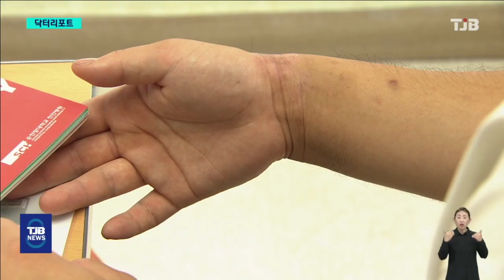'장마철 심해지는 아토피'..성인도 방심 금물｜피부과 서성준 교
일반적으로 '아토피' 하면 어린이 질환이라고
생각하는 경우가 많지만, 최근에는
아토피로 고통을 호소하는
성인들도 늘고 있습니다.

덥고 습한 날씨 때문에
아토피 피부염 증상이 악화돼
병원을 찾는 환자들이 많은데요.

어떻게 대처해야 하는지